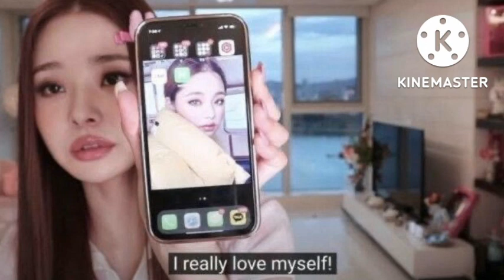"spotted u on an @ovrstims thumbnail!"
nothing is guaranteed. just a picture with background music.

benefits on 📌.

🎧song: stay ready (what a life) - jhene aiko.